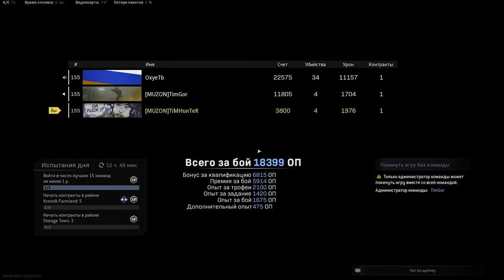Уничтожили 42 врагов Топ - 1 Call Of Duty Warzone modern warfare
CALL OF DUTY: WARZONE или WARZONE игра от издателя Activision! mw2019 modernwarfare2019 callofduty ModernWarfare modern warfare